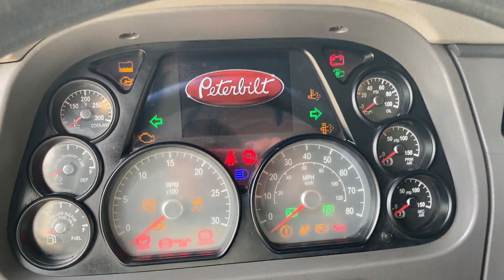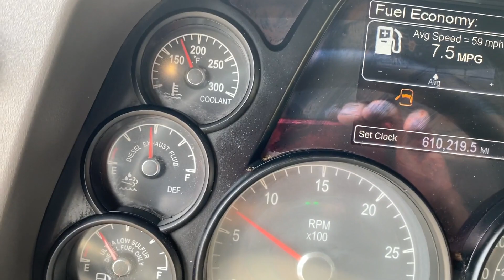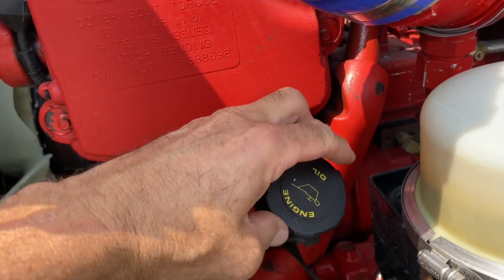2015 PETERBILT 579 For Sale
Full Rear Lockers, Front Disc Brakes, Platinum Interior, Factory PTO, In the last 2 years It has Had All New Injectors, New Turbo, New Camshaft, New Clutch, New AC Compressor Condensor Dryer, All Documented! We have Completely Gone Through It Serviced & DOT'd. A WELL MAINTAINED FLEET UNIT VERY CLEAN & READY TO WORK!!